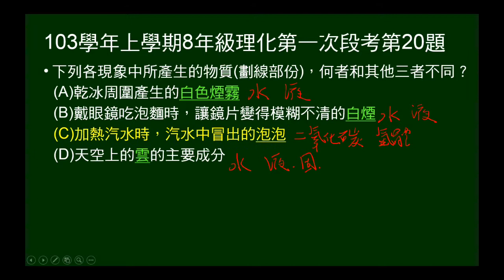103學年上8年級理化一段第20題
問哪個現象中的物質，何者不同，三種相同的物質，都是液態的水（或至少可能為液態）。正確答案為二氧化碳。